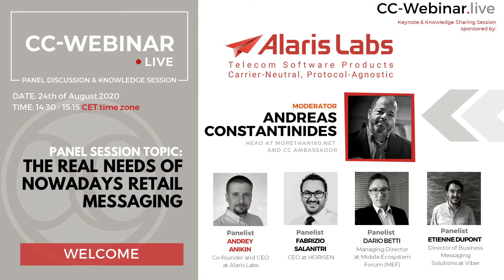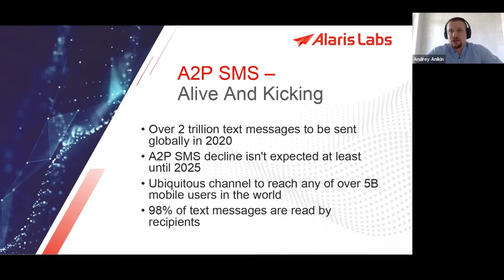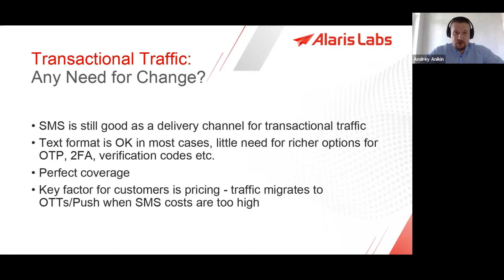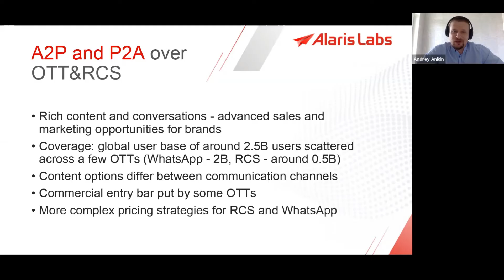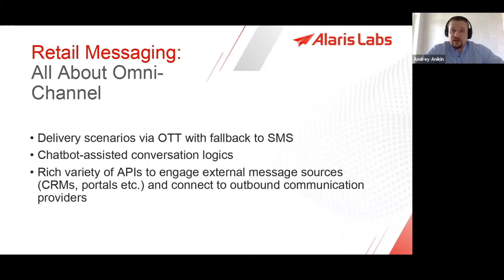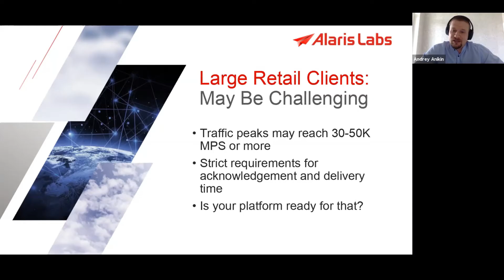CC-Webinar.live 24 08 2020 Alaris Labs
Topic: The real needs of nowadays retail messaging